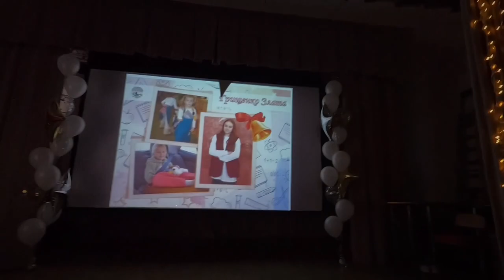Последний звонок 2024